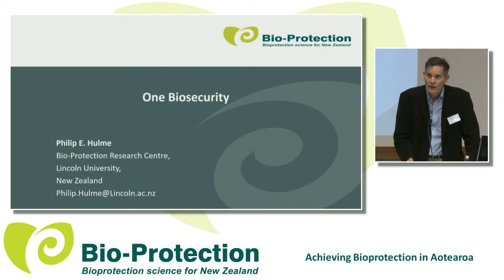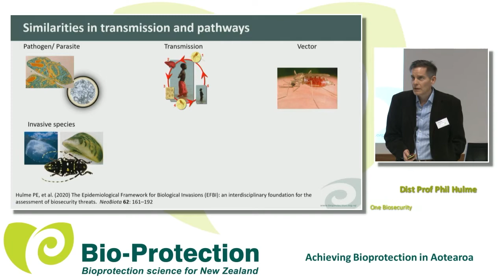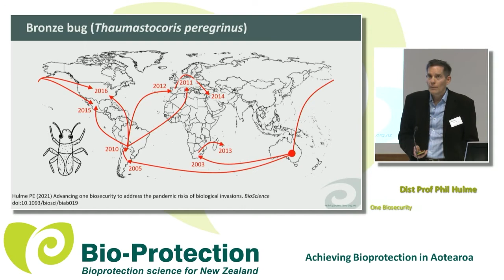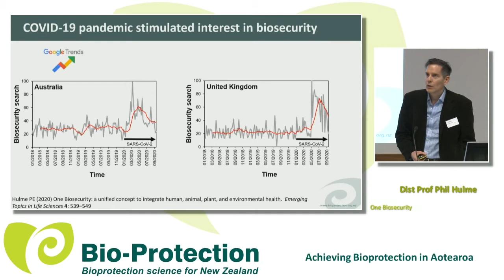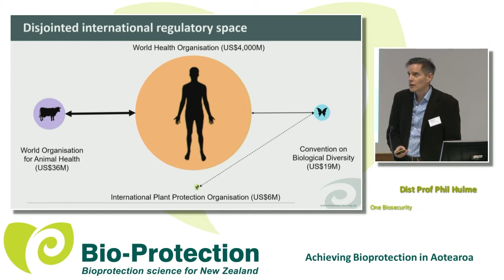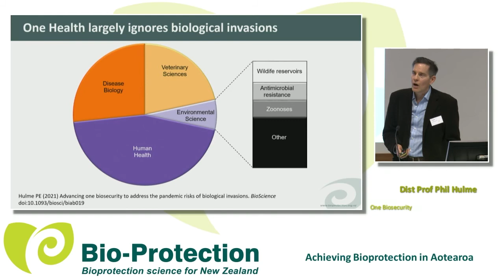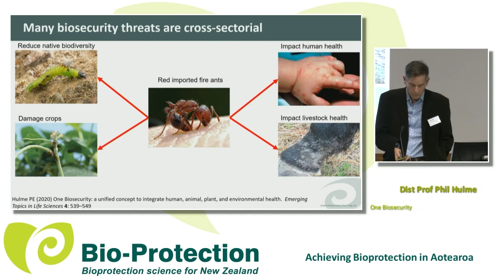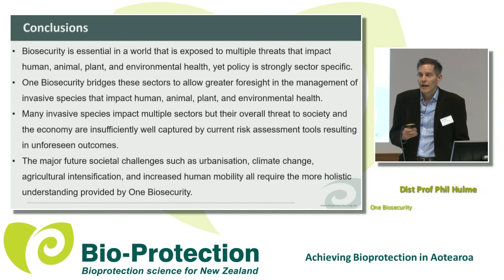Dist Prof Phil Hulme: One biosecurity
Is our biosecurity system fit for purpose? Distinguished Professor Phil Hulme argues it's too siloed, and we need a different approach.